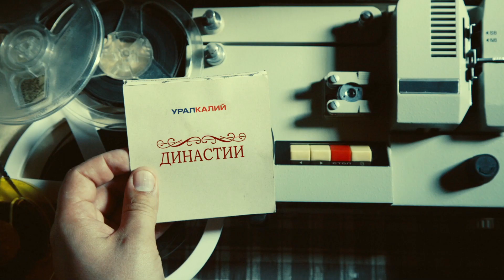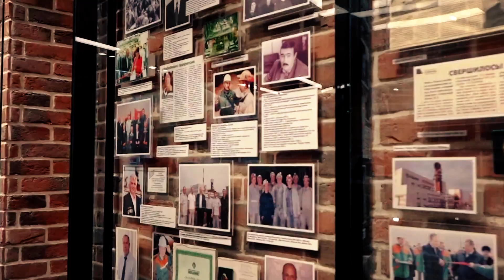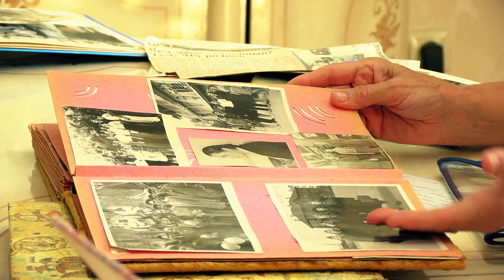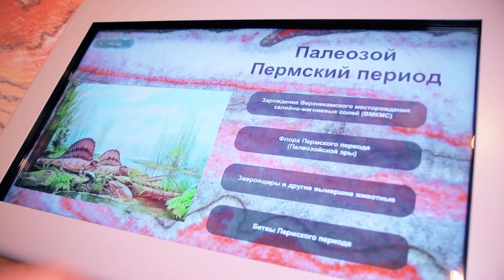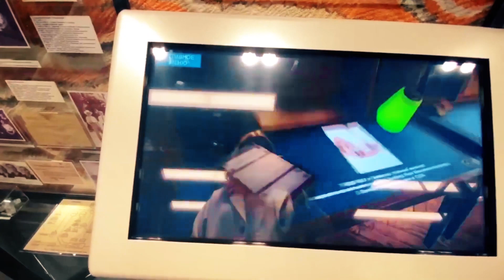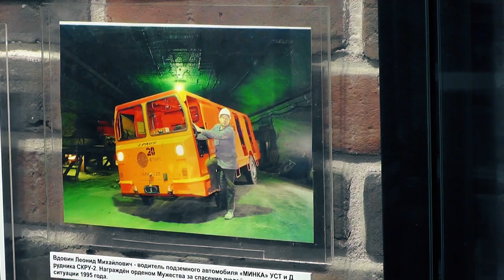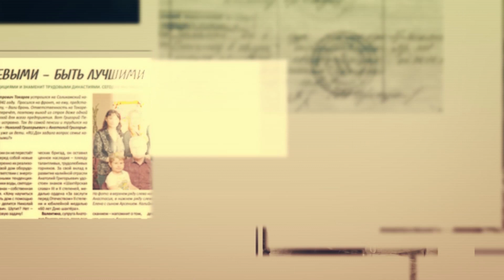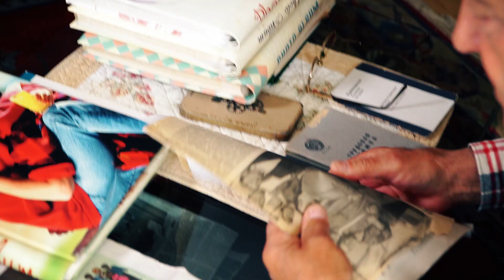Проект "Династии"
👪Истории калийной промышленности - это не только дата запуска, производственные успехи и трудовые рекорды. Это и человеческие жизни, которые вплелись в историю предприятия.

За всё время существования верхнекамского калийного производства, конечно же сформировались настоящие рабочие династии из людей труда. Общий трудовой стаж некоторых - более 200 лет.

Какие сейчас династии трудятся в компании "Уралкалий" расскажет проект "Династии".